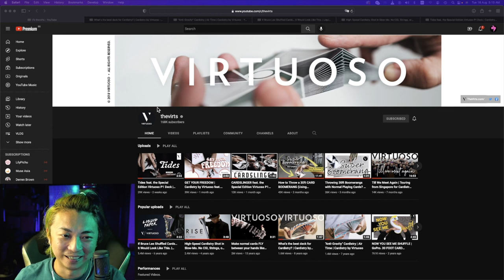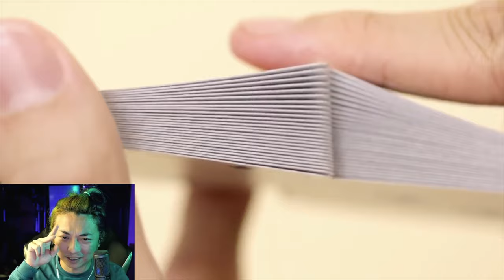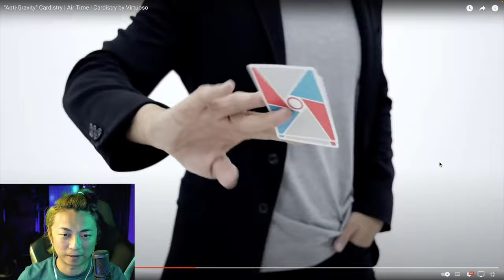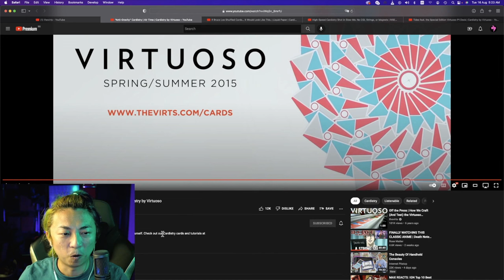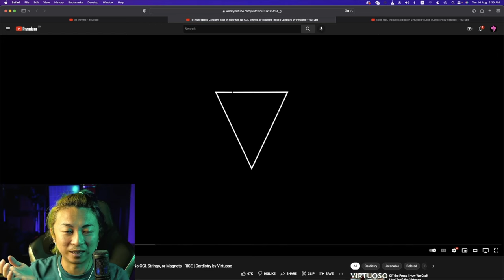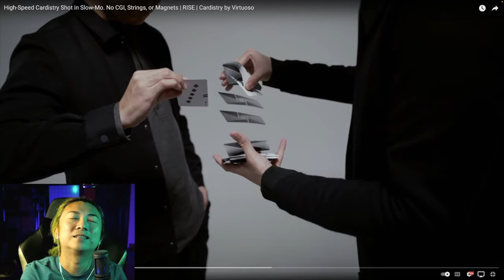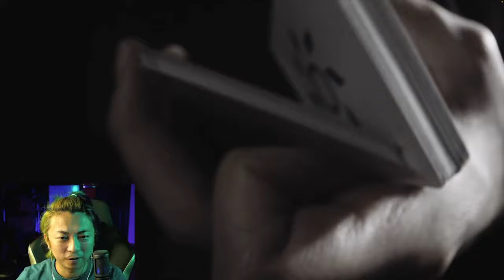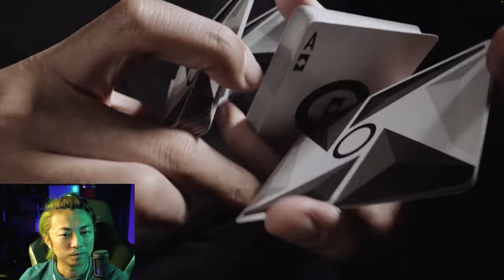Jaspas reacts to The Virts cardistry videos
-Jaspas

Camera equipment
Lumix GH5
Olympus 7-14mm f/2.8
Voigtlander 10.5mm f/0.95
Voigtlander 25mm f/0.95
Voigtlander 42.5mm f/0.95

MAGIC